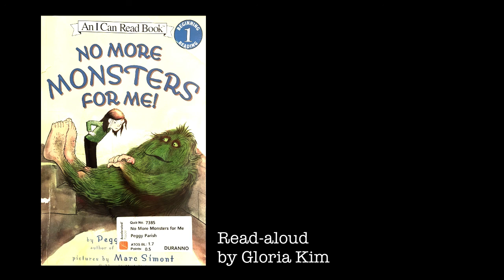1.7 Duranno Library [No More Monsters for Me!]